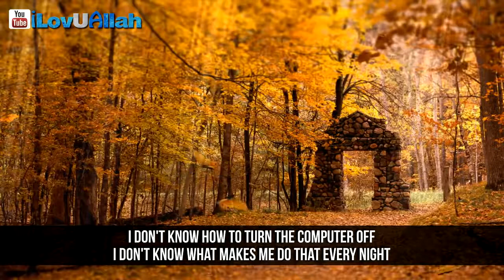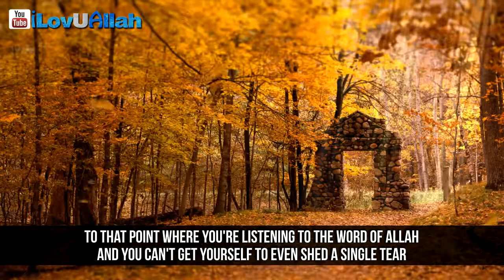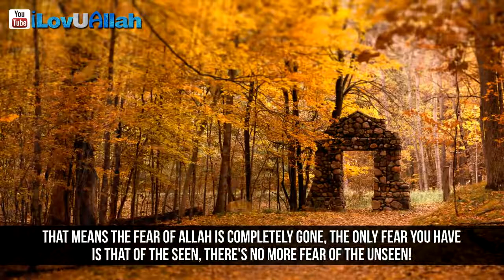How Shaytan Is Controlling You | Nouman Ali Khan